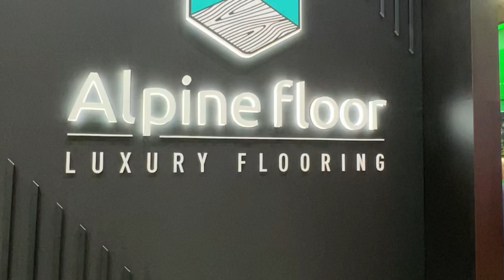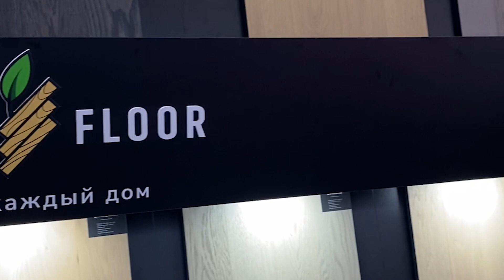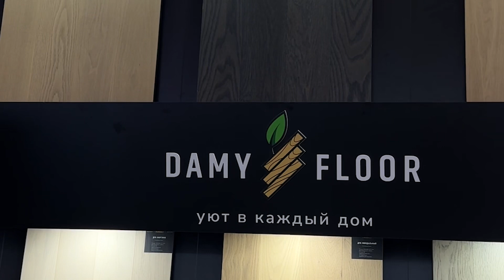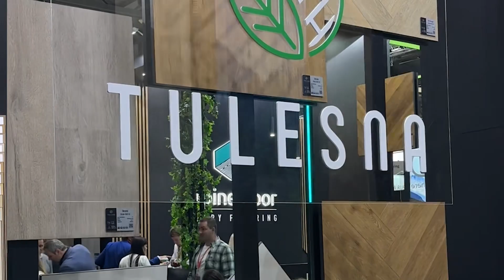Выставка Мосбилд 2024 в Крокус Экспо